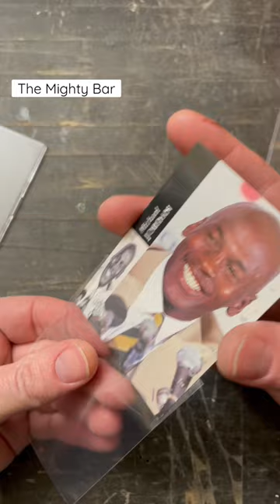Cracking Open a Michael Jordan Baseball card with The Mighty Bar. Works great